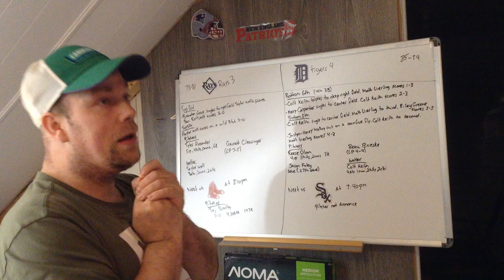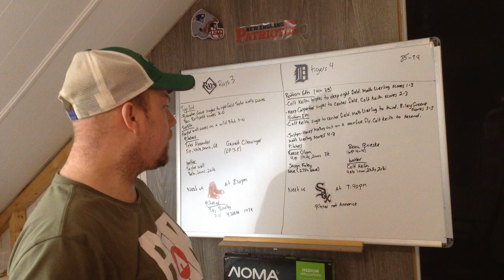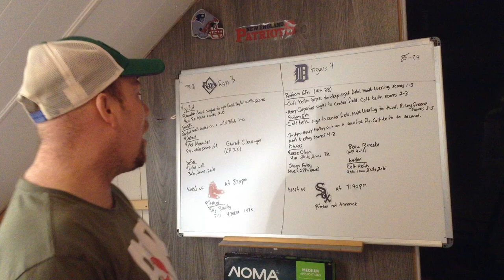MLB Game between Detroit Tigers and Tampa Bay Rays September 26 2024 Review